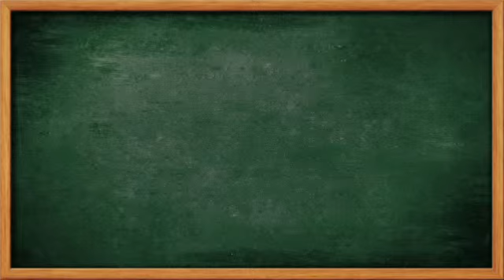Gta gang attack locations revised map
Gta V Online Revised Gang Attack Map.